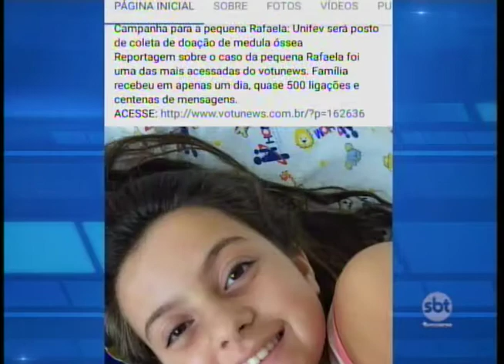Família de Votuporanga busca doadores de medula óssea